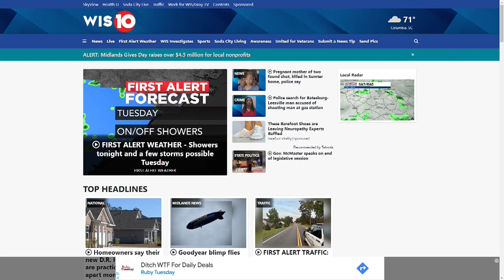Today's Top Stories May 13, 2024